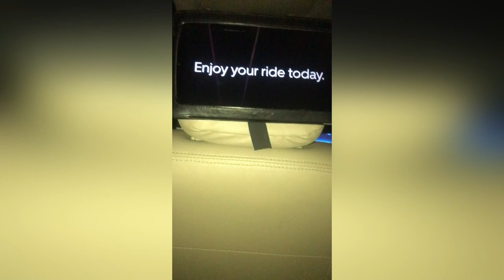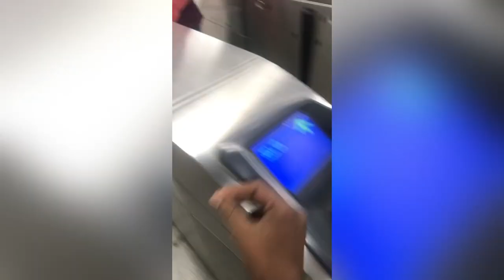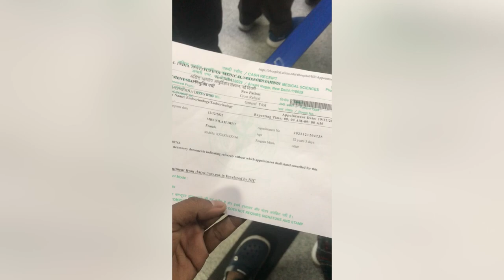Delhi Hospital Visit: Watch AIIMS Doctors diagnose a patient in hilarious slow motion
Aiims delhi hospital visit first time